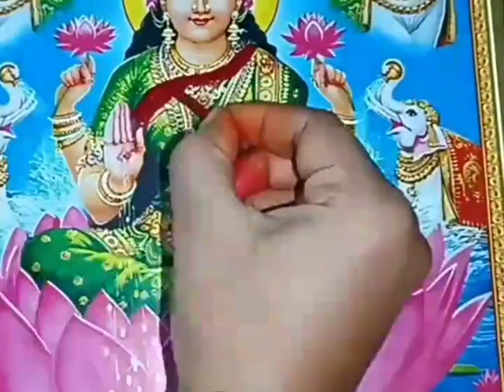వరలక్ష్మి వ్రతం కోసం.చక్కనైనా అమ్మవారి అలంకారం .గంధం కుంకుమతో.. youtubevideo .. 🕉️🕉️🙏🏵️🌼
వరలక్ష్మి వ్రతం కోసం.చక్కనైనా అమ్మవారి అలంకారం .గంధం కుంకుమతో.. youtubevideo .. 🕉️🕉️🙏🏵️🌼@SPcreation972